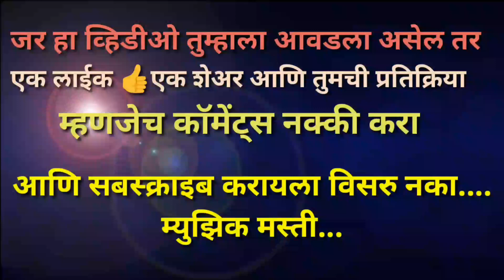Buddham Sharanm Gacchami by Mahesh Gosavi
Mahesh gosavi from andheri Sahar Gaon